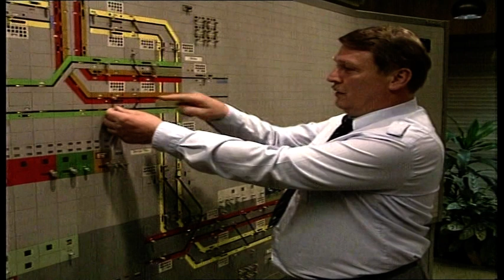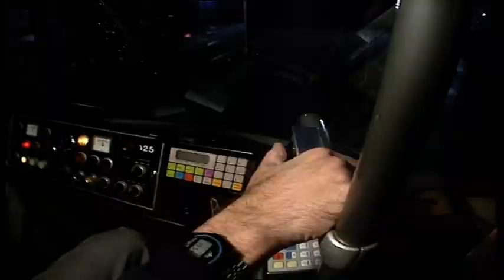INDUSTRIETEMPEL im Fernsehen, Teil 1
Start ab 1:14 Minuten
INDUSTRIETEMPEL-Tanzperformance "Gleiskörper" in der unterirdischen Straßenbahnhaltestelle Danziger Platz in  Ludwigshafen. SWF Landesschau vom 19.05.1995
Ab 5:28 Minute:
INDUSTRIETEMPEL-Straßenbahnklingelkonzert von Samuel Fleiner im ehemaligen Straßenbahndepot Ludwigshafen. SWF-Landesschau vom 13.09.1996